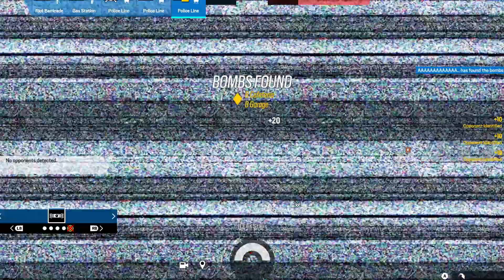I Used The WORST Guns In Rainbow Six Siege!!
"The WORST Loadouts In Rainbow Six Siege!!" - In this video I use in my opinion the worst load out in there is in rainbow six siege. And somehow managed to get kills and land highly on the leaderboard with teammates raging at me. Find out in this video what I think are the worst load outs that you can use in rainbow six siege.

Big thanks for Tuxbird for the thumbnail